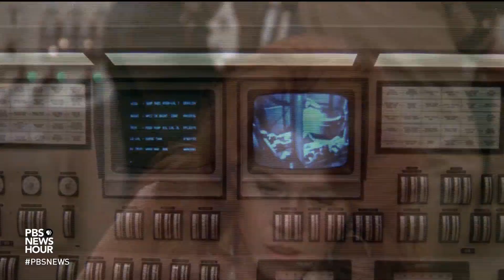Why Jane Fonda is putting herself on the line to fight climate change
Jane Fonda has been a household name for decades due to her prolific acting career, both on-screen and on stage. She has also drawn sustained attention for her enduring — and sometimes controversial — activism. Judy Woodruff sits down with Fonda to discuss her climate advocacy, what it's like to spend a night in a D.C. jail and how young activists like Greta Thunberg are shaping a new movement.